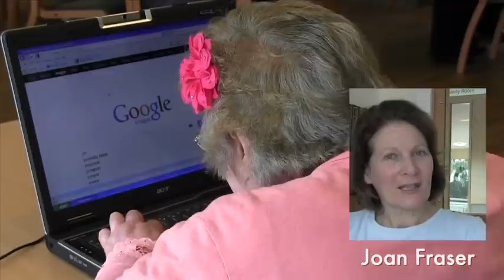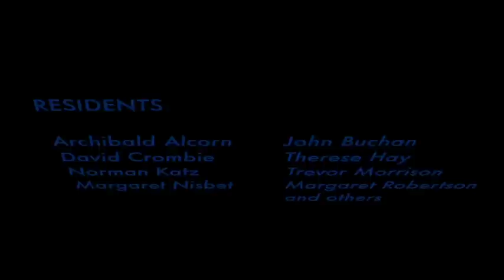Moose in the Hoose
This film was first shown at the Scottish Older People's Assembly (SOPA November, 2012. It was filmed in three care homes run by The City of Edinburgh Council and shows what can be achieved through the medium of computers in the right kind of supportive atmosphere. Residents and ACE IT** volunteers talk about the enjoyment of social contact and the difference it has made to their lives.  Solo piano music played by the late Trevor Morrison (of a remembered tune from St Kilda).  See New 2016 recording of remastered music of Trevor Morrison The film was made by Val Bissland, University of Strathclyde, Centre for Lifelong Learning*, and commissioned by The City of Edinburgh Council.
** Age Concern Edinburgh Information Technology It trains volunteers to provide computer knowledge to organisations and older adults in the community and in care homes.